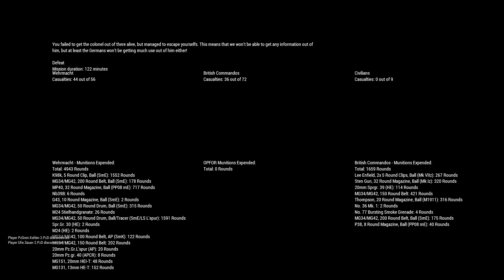2.PzD - "British Commandos"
I recorded this with Shadowplay if it sounds or looks diffrent.